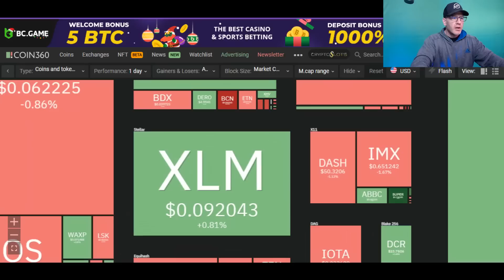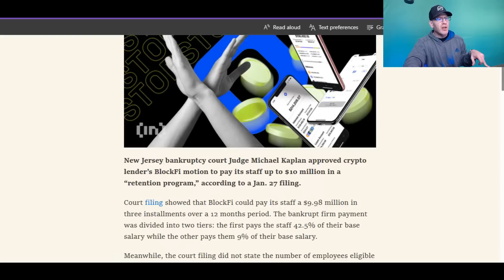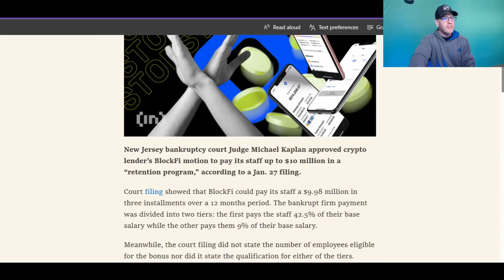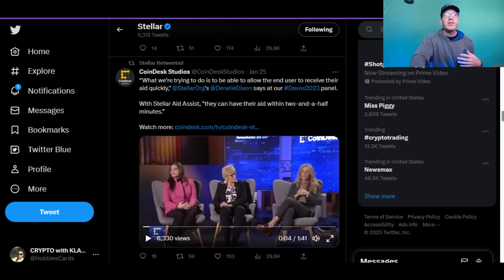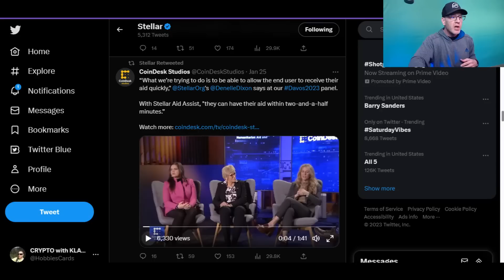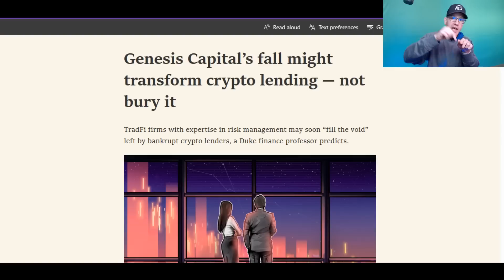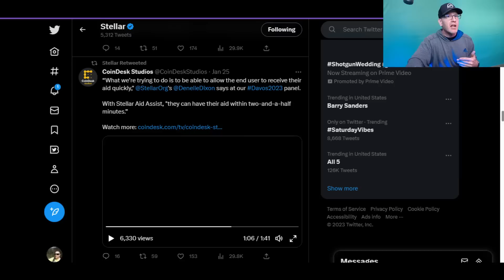XLM STELLAR MORE RAMPS THAN EVERYONE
Today's video is about the Stellar ecosystem and all the player that embrace the system and utilize XLM Lumens to make the transactions possible. Moneygram, Vibrant, USDC, UNHCR and other partners have made this ecosystem one impressive tool.

Blockfi has to pay bonuses to retain employees, Genesis falling is a good thing as more cash rich companies will take it's place.

🚨ARTICLE LINKS🚨
read://https_cointelegraph.com/?url=https%3A%2F%2Fcointelegraph.com%2Fnews%2Fgenesis-capital-s-fall-might-transform-crypto-lending-not-bury-it

read://https_beincrypto.com/?url=https%3A%2F%2Fbeincrypto.com%2Fblockfi-gets-approval-to-pay-staff-10m-bonus%2F

read://https_cryptodaily.co.uk/?url=https%3A%2F%2Fcryptodaily.co.uk%2F2023%2F01%2Fbiden-administration-announces-roadmap-for-reducing-crypto-risks

2022 will have so many big events for Stellar XLM and Ripple XRP.. With ETH and BTC dealing with gas fees, XLM and XRP don't have the same concern.